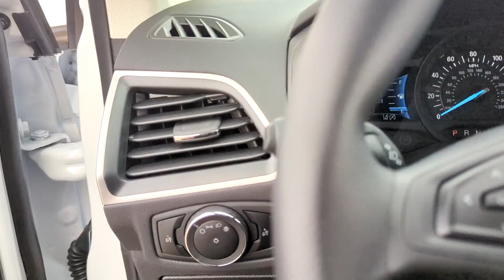2024 Ford Edge SE Peoria AZ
New 2024 Ford Edge SE available at Peoria Ford Fleet located in 9130 W. Bell Rd, Peoria, AZ, 85382.

Please mention the stock RBA85336 when you contact the dealership for this vehicle.